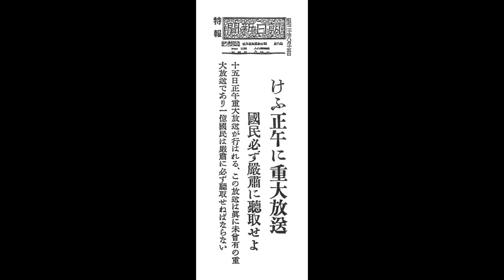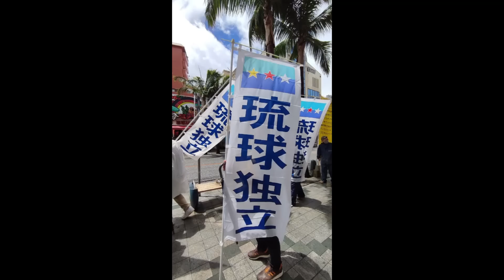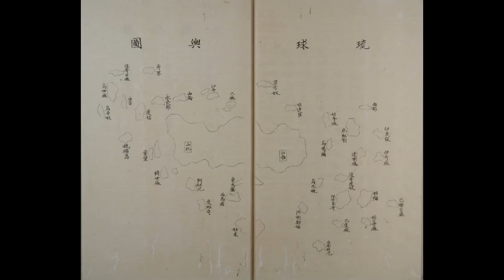中國秦剛警告日本：琉球不是日本的領土！ 中國或公開支援琉球獨立！ 琉球地方政府行動設外交辦公室，琉球一旦獨立日本將被亞洲邊緣化